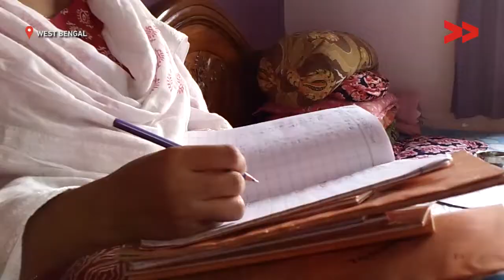A Contentious Triple Talaq Bill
The bill to criminalise a patriarchal practice is waiting for Rajya Sabha’s approval. Even if passed, the questions of whether it guarantees protection to women remain up for debate.

Community Correspondent Rebeka Parvin reports from West Bengal for Video Volunteers.